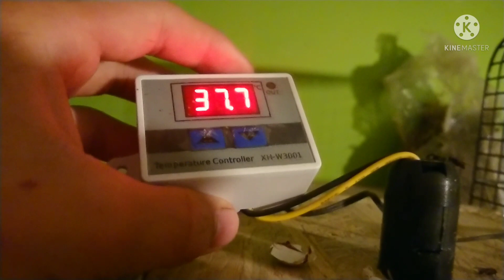Przepiórki - inkubacje | witaminy | nowy kurnik